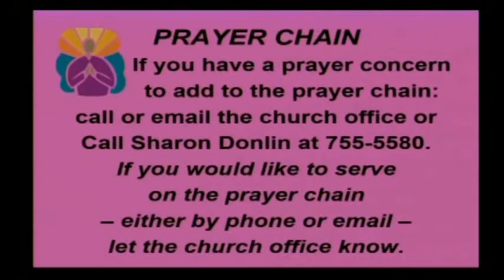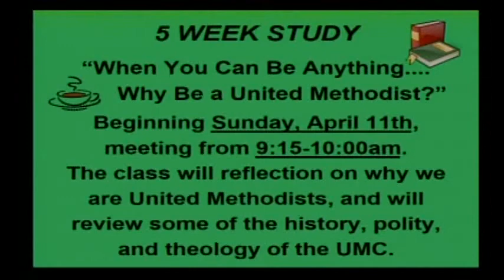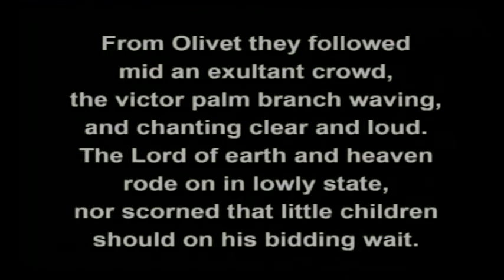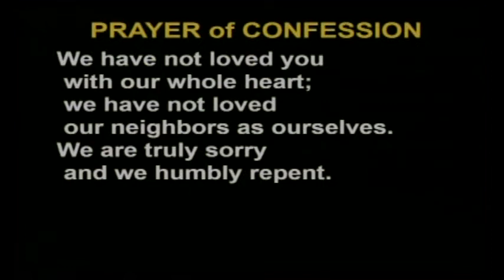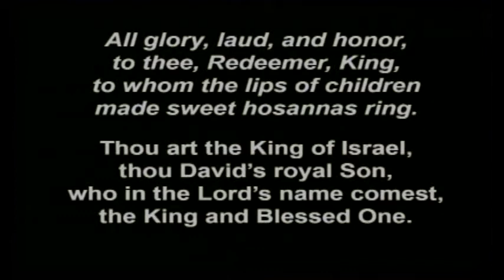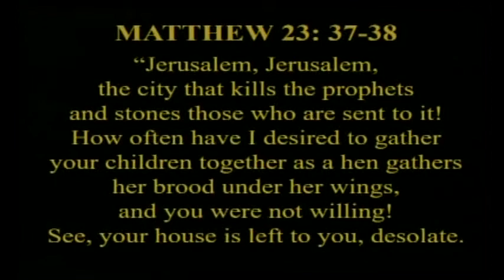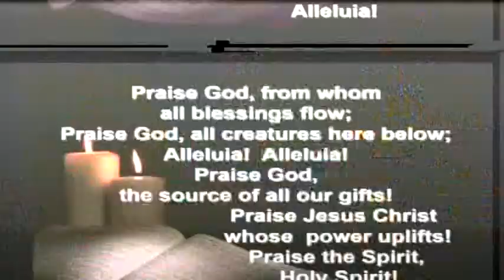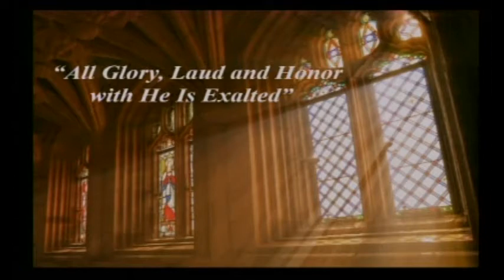Harlan First U.M.C. Worship for March 28th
Worship online as we take a look at the different layers of meaning behind the events that took place on Palm Sunday.  The end of the service has an anthem by our choir.